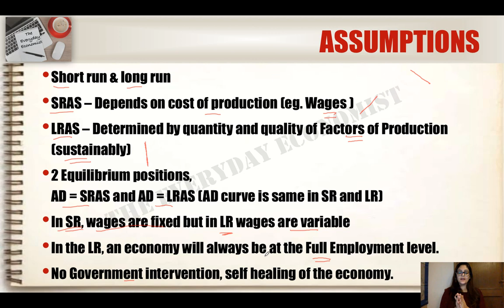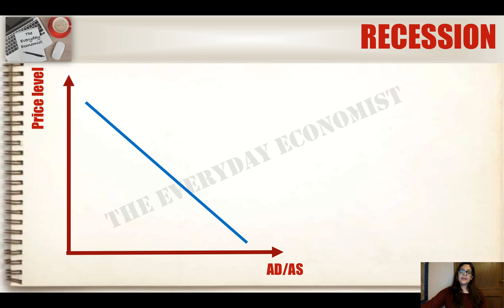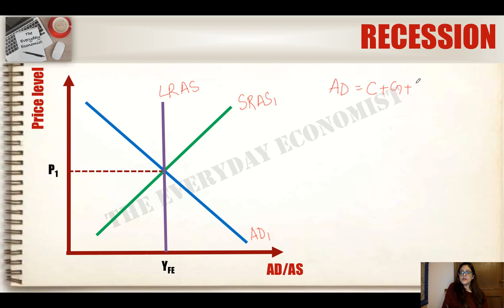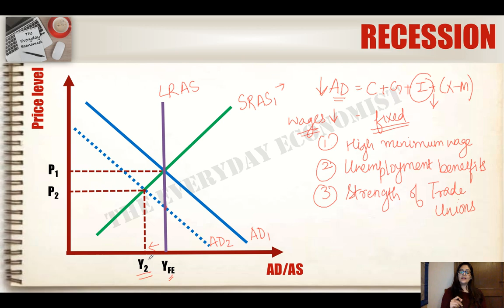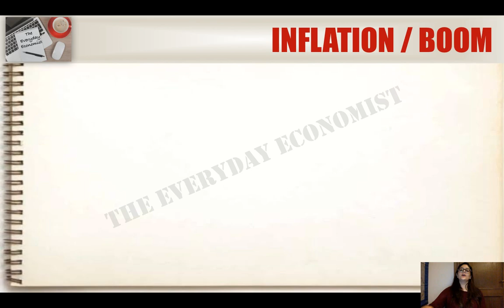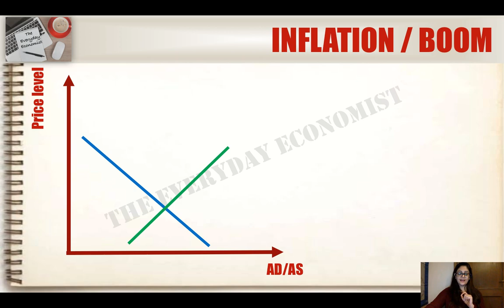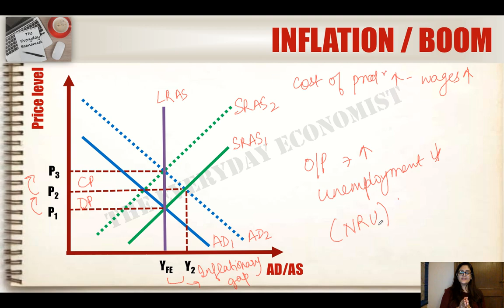The Classical Model | Aggregate Demand & Supply | For UGC NET, BA, B.Com, MA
Hi everyone !